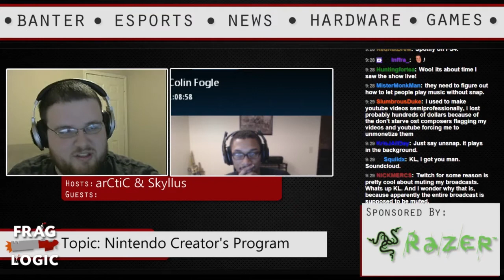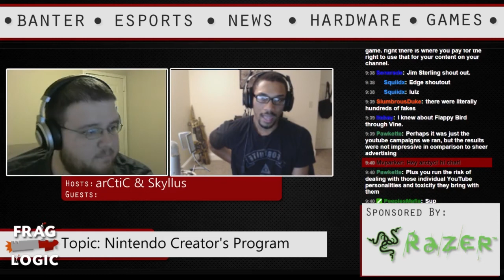Frag Logic #105 - Nintendo Creator's Program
This week's a little bit different for Frag Logic. We've broken down some of the sections of discussion and left them as independent videos. This video covers Nintendo's Creator Program.